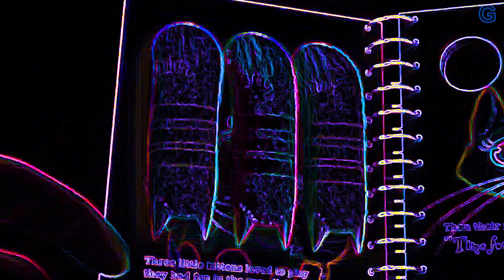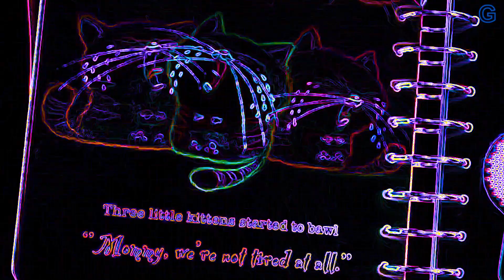Dispicable me Tells Bed Time Story Vocoded To Gangsta's Paradise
Originals:

Gru Tells Bed Time Story - Dispicable me 2010 Hd